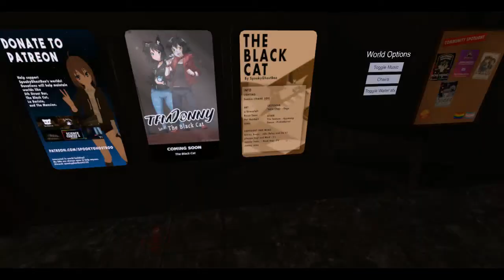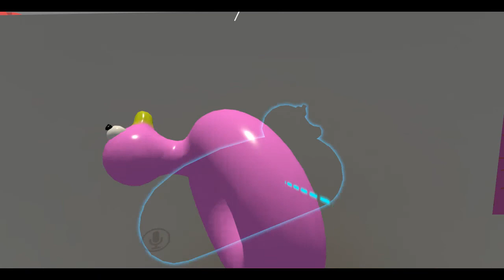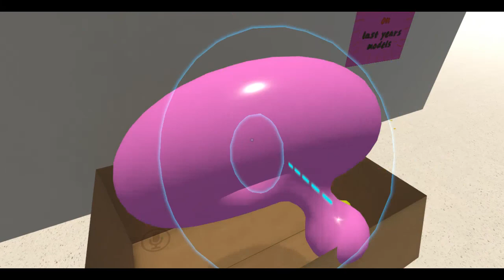Random stuff in VR Chat, mostly Captain Jack Sparrow impressions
Get ready for the swashbuckling adventure of me being a weird person.